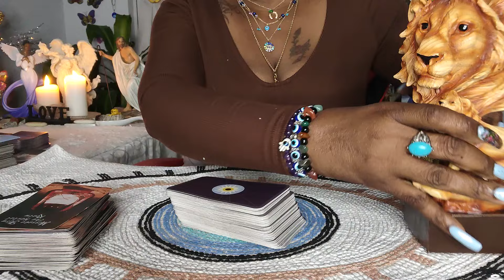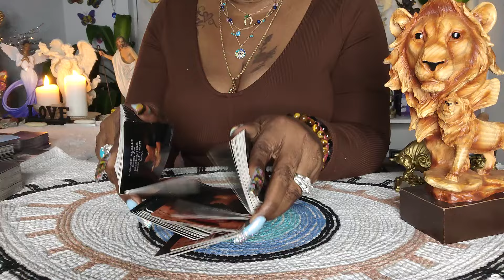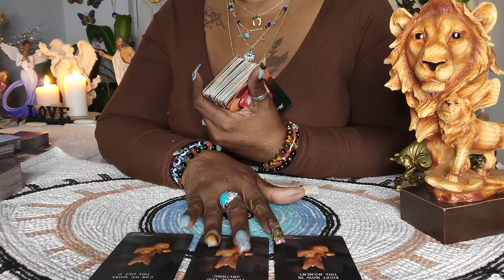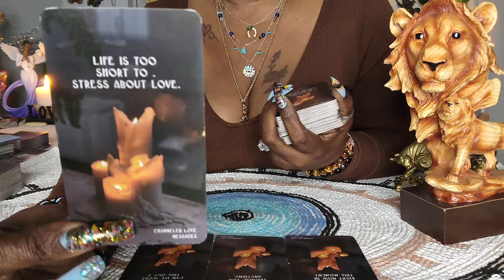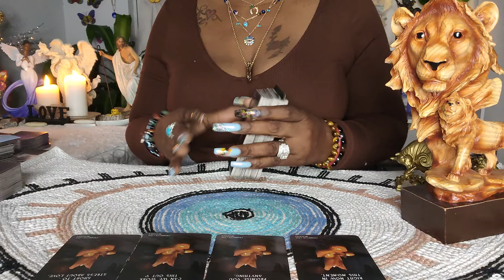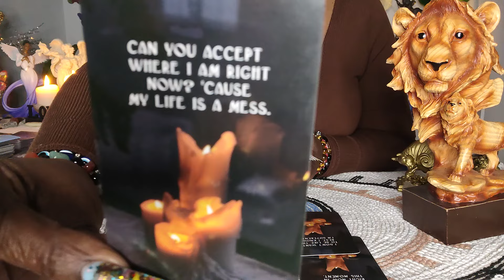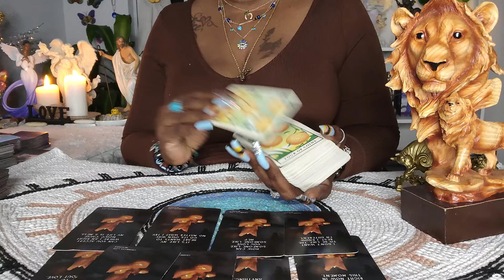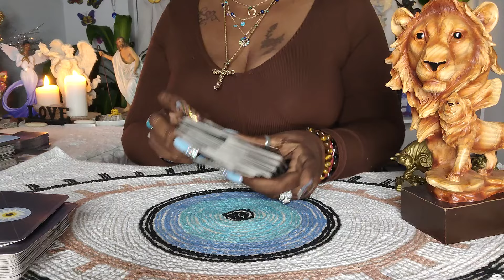Leo🦁This Wasn't Supposed To Happen Leo👀But You'll Have The LAST Laugh😂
(Listening) ,i do hope that you enjoy it. I love you all so must and remember seek and you will find

APPOINTMENTS ONLY‼️
MADE THROUGH INSTAGRAM❤️ FOLLOW ME(INSTAGRAM)

READINGS
20 minutes $55
3 questions $30(10 minutes)